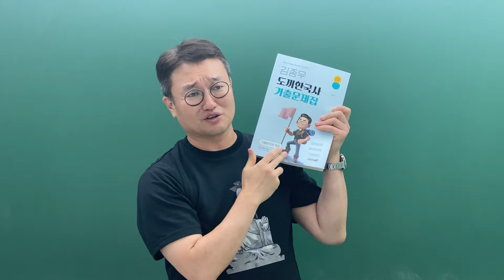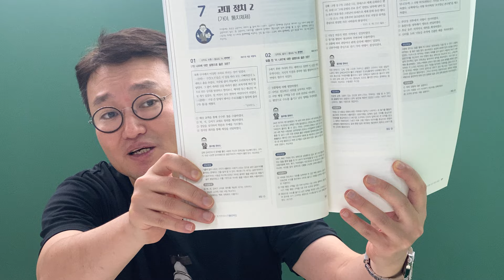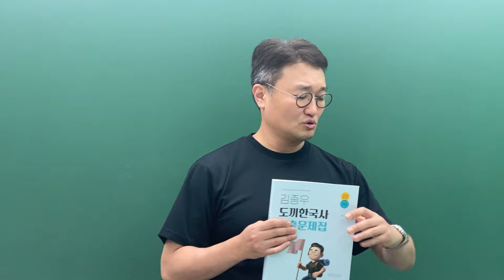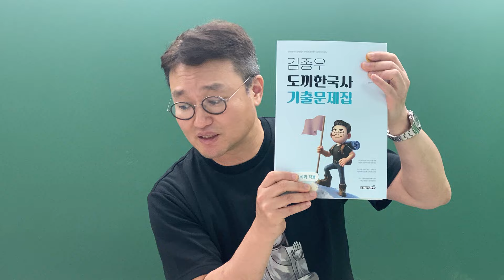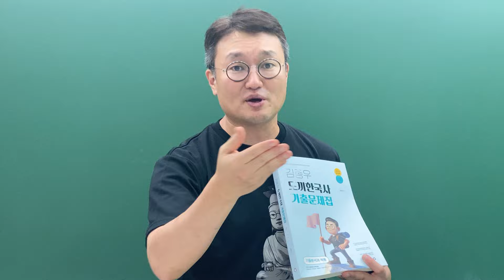드디어 나왔습니다. 도끼한국사 기출문제집 하오하오^^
도끼한국사 기출문제집이 나왔습니다.

딱 1000문제 수록되어 있으니  문제양 적당합니다.

종우쌤 한마디도 많이 보강했으니

기출문제집 고민이신분들 후회 없는 선택이 될 겁니다. 하오하오